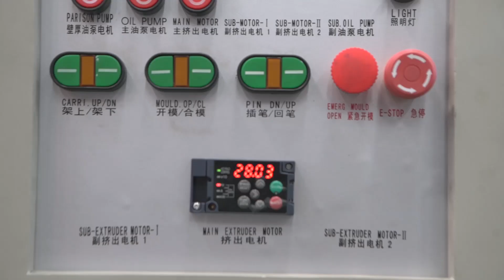Leshan Beverage Can Extrusion Blow Molding Machine